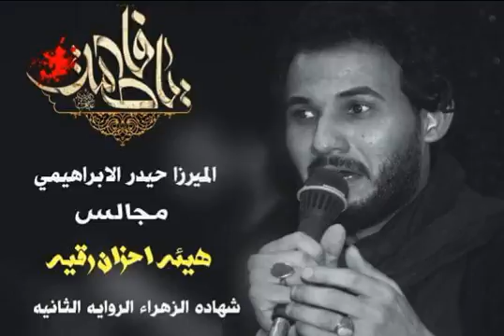الميرزا حيدر الابراهيمي==شور==ان